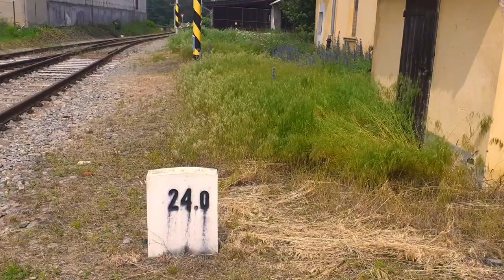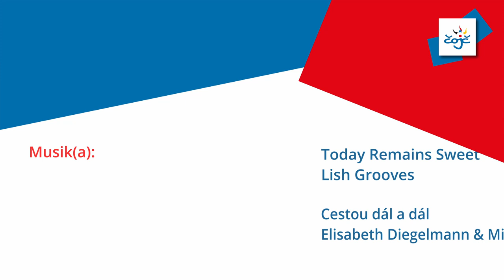Čojč Projekt: ImproExpress (2024)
Divadelní Theaterprojekt "ImproExpress"
26. 07. – 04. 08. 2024 in v Bezdružice (CZ)

CZ:
Co vznikne, když budeme mluvit stejnou řečí, řečí principů divadelní improvizace? V tomto 10denním projektu se naučíme základům improvizace, budeme spolu sdílet ty nejnapínavější zkušenosti z cest vlakem a obohatíme je o zážitky ze společných exkurzí do Prahy a Železné Rudy. Příští Station? Teátr!

DE:
Was wäre, wenn wir die gleiche Sprache sprechen? Mit unserem Körper, unseren Bewegungen, unserer Mimik, unseren Stimmen - die Sprache der Improvisation? In diesem 10-tägigen Projekt werden wir Zugfahren und mit unseren Reiseerlebnissen durch Improvisation ein bisschen experimentieren. Wir werden unsere tollsten und verrücktesten Erlebnisse aus Zügen und von Bahnhöfen miteinander teilen und nachspielen und auf unseren Fahrten nach Prag und Bayerisch Eisenstein werden wir neue hinzufügen. Also: Nächste stanice? Teátr!

Dokufilm: Daniel Havlíček